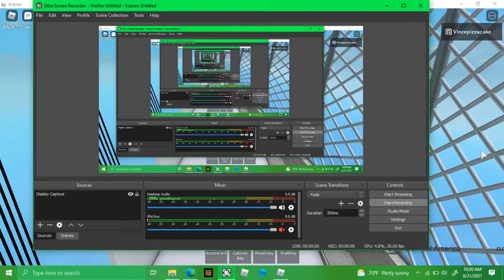27th subscriber special elevators part 2